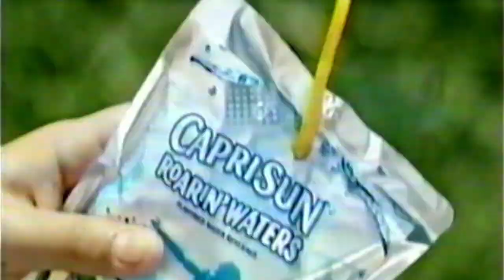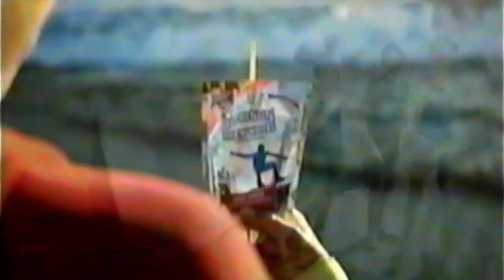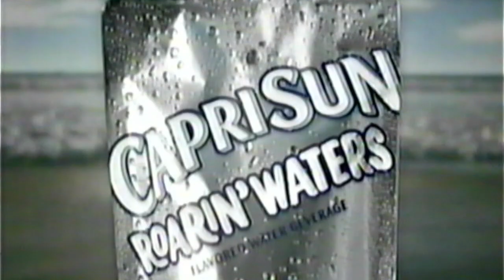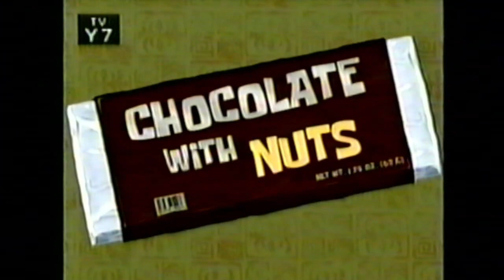Disnar XD Commercial Break (April 20th, 2015) v2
might do a continuation to this

note 1: fanmade
note 2: don't bother telling me ANY of the phineas and ferb or adventure time bumpers are lost
note 3: don't confuse disnar for disney
note 4: not one single comment saying "aNtHoNy DoEsN'T wAn'T rEqUeStS!1!!!1"
note 5: don't bother asking for a link for the templates, you are sure as shit not gonna get them
note 6: if you're gonna request me bumpers, make sure you follow the format i posted in my community tab
note 7: just because disnar xd has a discord server doesn't mean you can spam my comment section asking for a link, you already know damn well i'm not giving links
note 8: whenever i release a video of anything airing on disnar xd or disnar channel, PLEASE refrain from immediately requesting bumpers of said program, making these videos already take a long ass time

viacom, i SWEAR TO GOD, you better stay away from this video

everything belongs to their proper owners